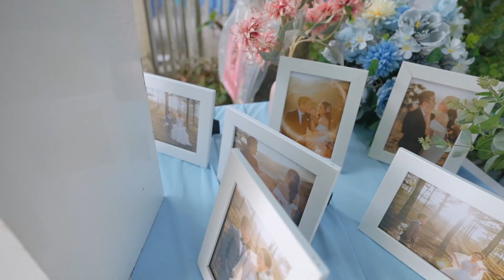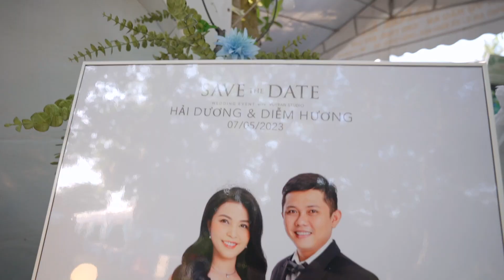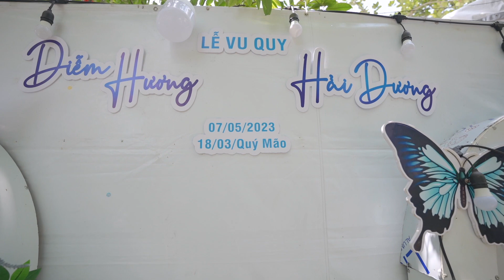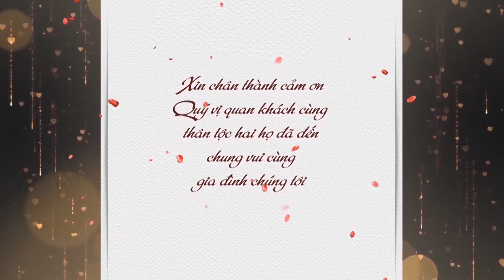(Vu Quy) Diễm Hương & Hải Dương 07/05/2023